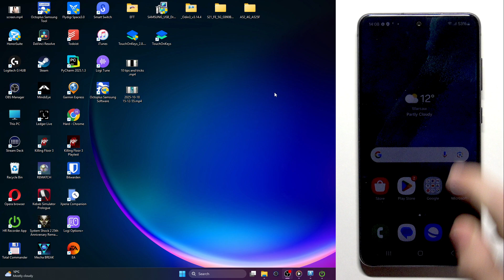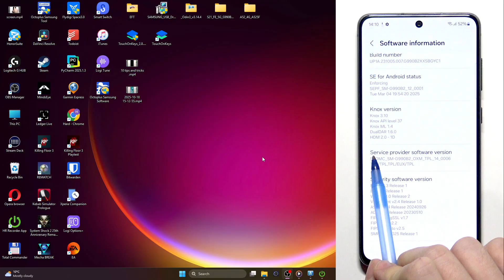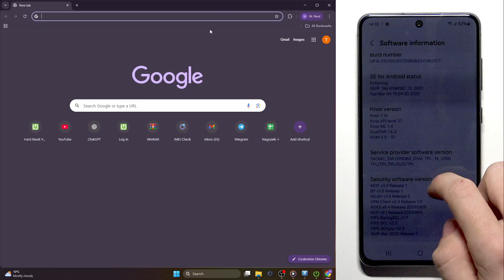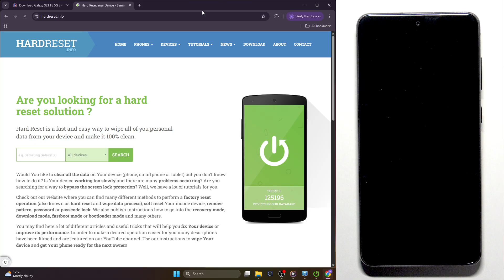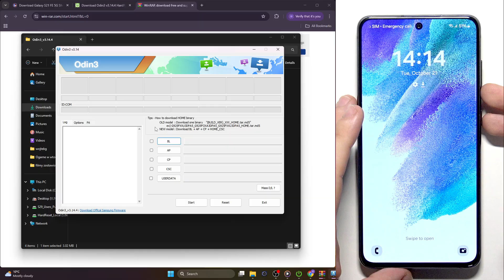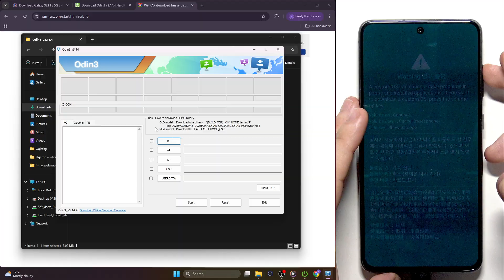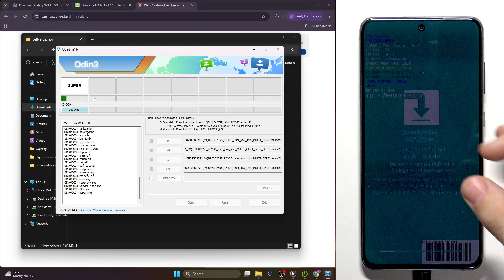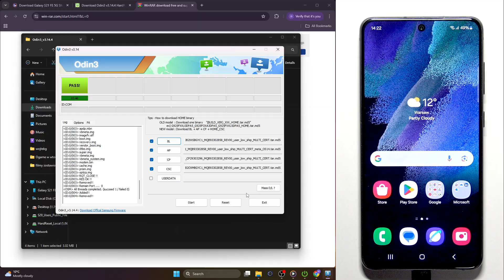SAMSUNG Galaxy S21 FE 5G – Manually Update with Odin Without Data Loss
If you want to manually update your SAMSUNG Galaxy S21 FE 5G using Odin without losing your data, this video will guide you through every step of the process. Learn how to download the correct firmware, check your model and software revision, install Samsung USB drivers, and use Odin to safely update your device. This method is perfect if your phone can't update automatically or if you're experiencing system issues. Follow along to ensure a smooth update and keep your data safe on your Samsung Galaxy S21 FE 5G.

How to manually update SAMSUNG Galaxy S21 FE 5G with Odin?
How to check firmware version and revision on SAMSUNG Galaxy S21 FE 5G?
How to update SAMSUNG Galaxy S21 FE 5G without losing data?

0:00 Introduction and Overview
0:33 Checking Model and Software Revision
1:19 Understanding Firmware Revisions
2:02 Downloading the Correct Firmware
2:53 Downloading Samsung Drivers and Odin
3:41 Extracting Files and Installing Drivers
4:48 Putting the Phone into Download Mode
5:53 Connecting Phone and Loading Files in Odin
7:38 Selecting Home CSC to Prevent Data Loss
8:38 Starting the Update Process
9:49 Completing the Update and Final Steps